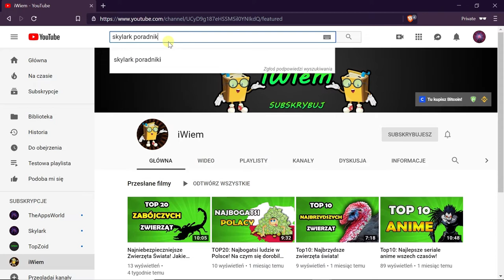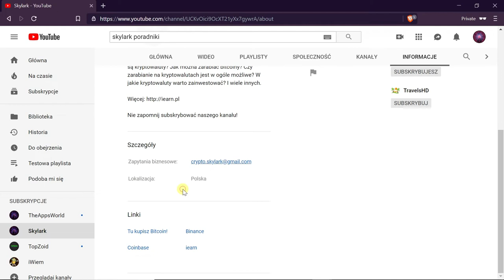Jak sprawdzić kogoś email na YouTube?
W dzisiejszym odcinku: Jak sprawdzić kogoś email na YouTube?